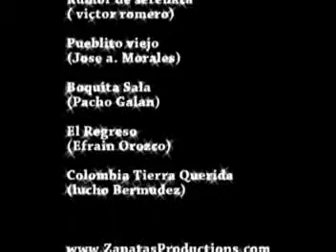NOTIMUNDO Y INFANTIL - RONDAYITA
INVITADOS ESPECIALES RONDAYITA INFANTIL
DIRECCIÓN GENERAL HENRY CAMERO